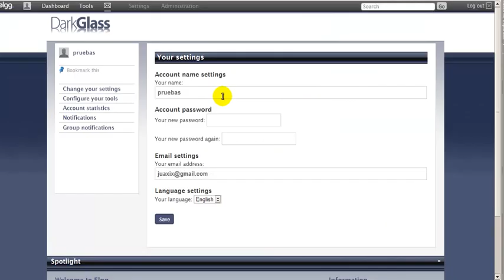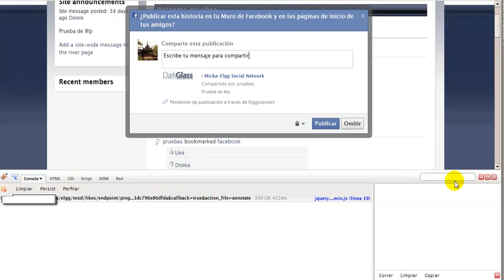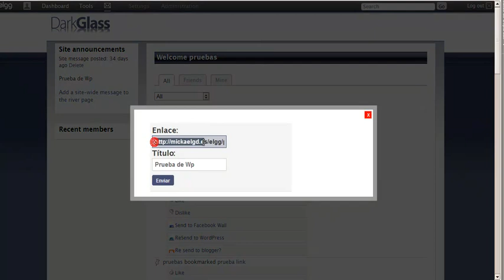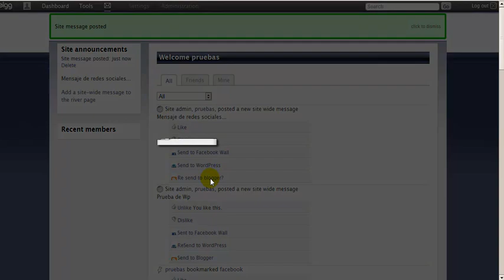Programación de redes de redes sociales con elgg